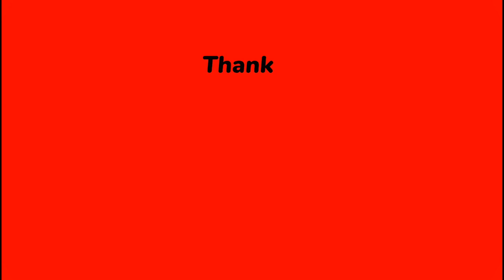వీవీఫ్యాట్ లు అలంకారమేనా..? Is VVPAT's Extra Decoration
EDITED & SEO DURGAPRASADBANDARU